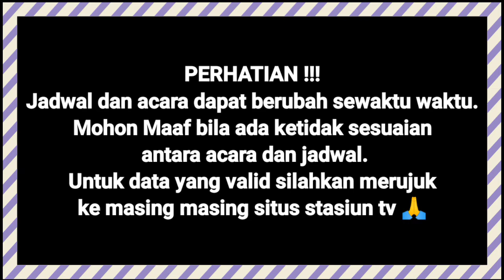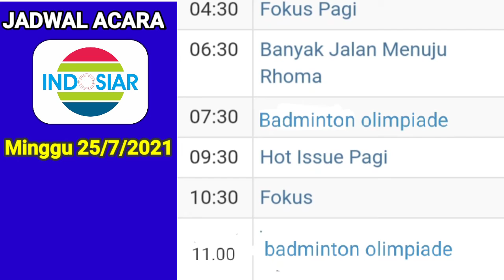Jadwal SCTV, Indosiar || Live Bulu Tangkis Olimpiade Tokyo Hari ini ~ Minggu 25 Juli 2021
JADWAL ACARA sctv, Indosiar  hari  ini ~ Minggu 25 juli 2021.

tags;